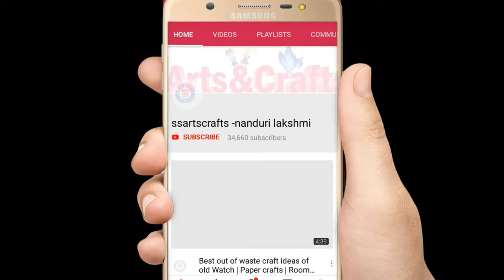How to make Easy Basket with Jute rope| Jute craft/Disposable bowl craft /nanduri lakshmi